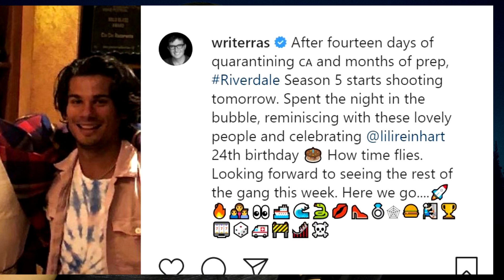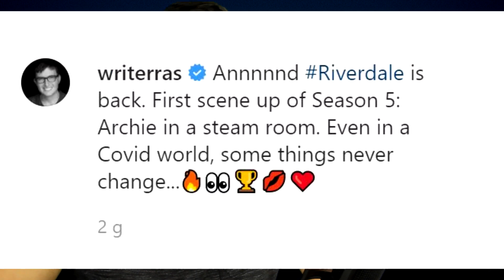RIVERDALE 5: Iniziano le Riprese per la Quinta Stagione (News ITA)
Il 14 Settembre sono iniziate le riprese per la quinta stagione di Riverdale, e a comunicare questa grandiosa notizia è stato proprio l'ideatore della serie, Roberto Aguirre-Sacasa con un post su instagram.
Nella foto vediamo Archie in un bagno turco. Ma quale sarà il futuro per Jughead, Betty, Veronica e per lo stesso Archie?
Cosa cambierà da Riverdale 5 a Riverdale 4?
Queste e tante news nel video di oggi.